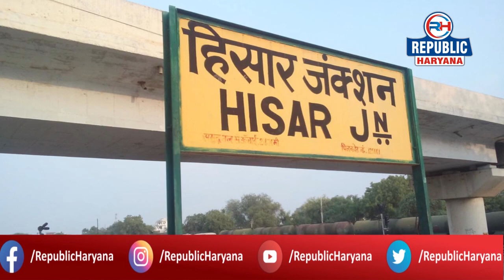Political Facts | सर्वाधिक 9 बार विधायक बनने का Record है Bhajan Lal के नाम | Republic Haryana